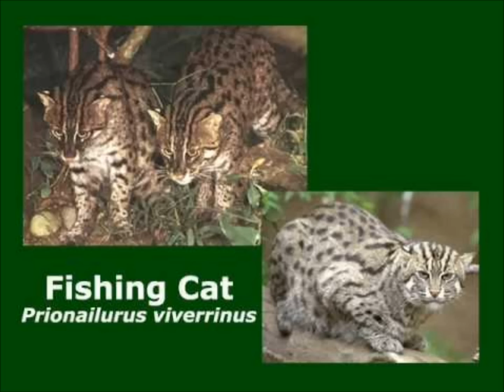Wild Cat Pictures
Random photos of wild cats from around the world.
Bobcats, Lynx, Lions, Tigers, Servals, Cougars, Caracals, Snow Leopards, Clouded Leopards, Jaguars, Leopards., Cheetahs.